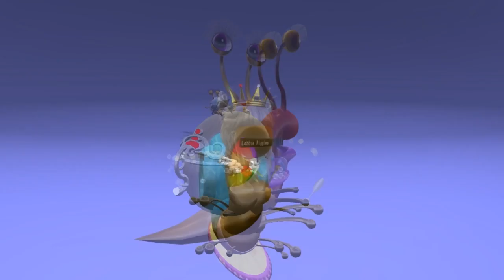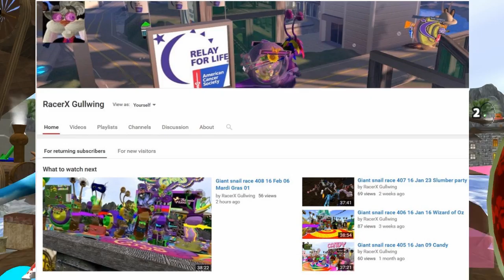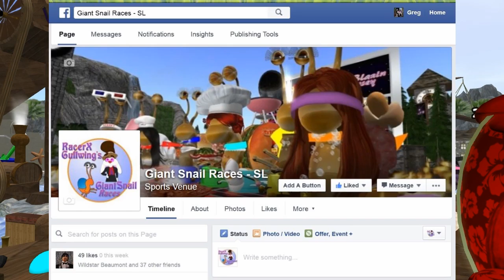Giant snail race 423 16 May 21 Day at the Beach Race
There was something Fishy at today's race where we had our Beach Party theme!  Snails and groupers schooled together in their best themed attire to win Linden Prizes.

Announcers   RacerX Gullwing,  Mae Best,  Oodlemi Noodle,  Shayna Paine,  Tindallia Soothsayer, Loopy String

Giant Racing Snail Pros,  Tindallia Soothsayer, Oodlemi Noodle,  Alden Cortes, Catten Carter, Whispering Wind,

Giant Racing Snails,  Queeniepromise,  LittleAbs (Abby Black), Lobbie riggles, Babypea, Lulee Babenco,

Some of our music we use during the race is by my good friend ,Alazarin Mobius, Credits music by ,Alazarin Mobius Cosmodrome, is on the album Reticulated Splines and during the